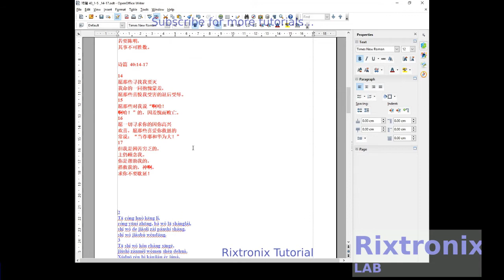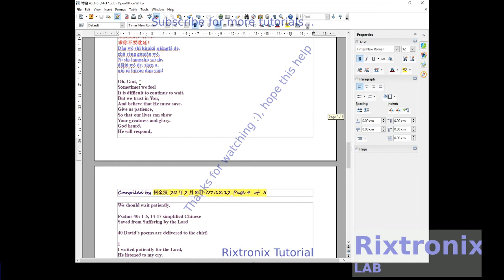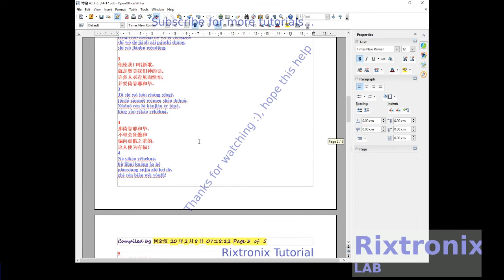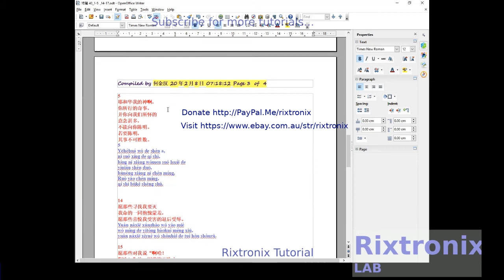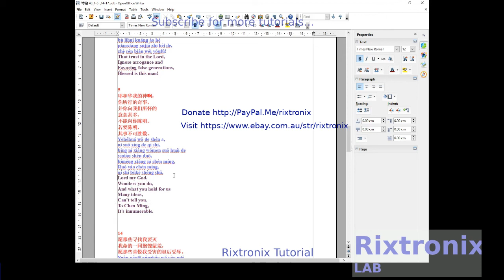Tutorial open office translating 诗篇 40 1 5 simplified chinese part 2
7812 Regulator Chip 12V TO-220

7805 5V Voltage Regulator 10 Pieces

3D Printer LCD Module 20x4 1Pc

3D Printer Melzi 2.0 1284P Mainboard PR Usa 1Pcs

1N5822 Diode 10pcs 3A 40V Fast Recovery Schottky diode